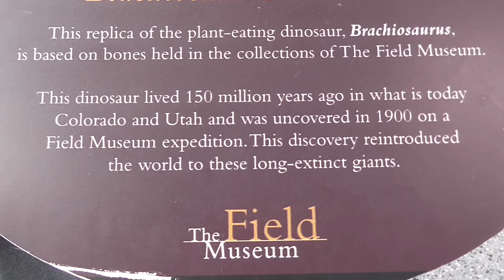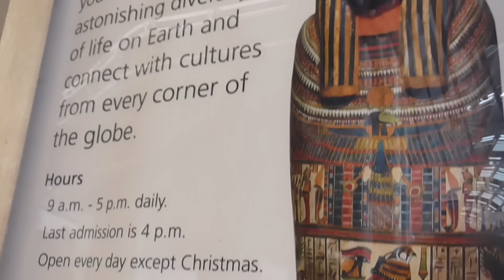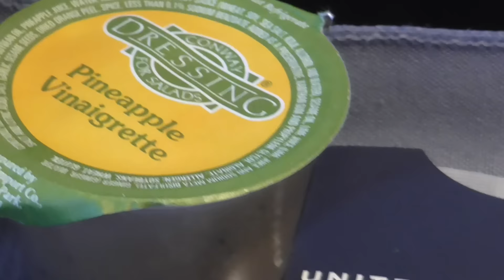Flight 1 of 13 to and Around Brazil: United Airlines First A320 Chicago-Houston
Hope you had time to watch the Brazil prequel... since this was only Number 1 of 13 flights necessary for an adventurous trip around Brazil, the 5th largest country in the world and almost the same size in area as the United States.